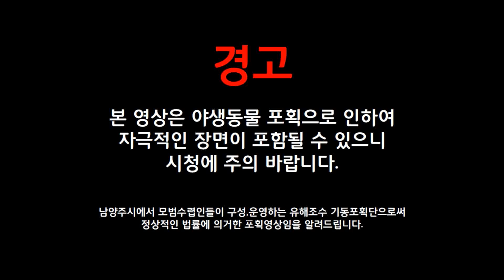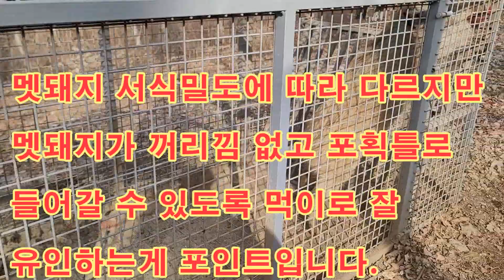멧돼지(Wild Boar) 또 잡혔습니다.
멧돼지 포획틀로 1년 동안 이곳에서 12마리째 포획하였습니다.
이 포획틀은 특허등록되었으며 정교한 베어링이 4개나 들어가 있어
포획시 정교하고 안전하게 포획됩니다.